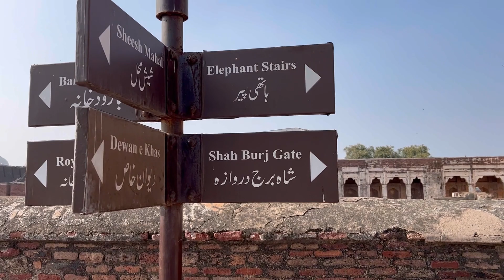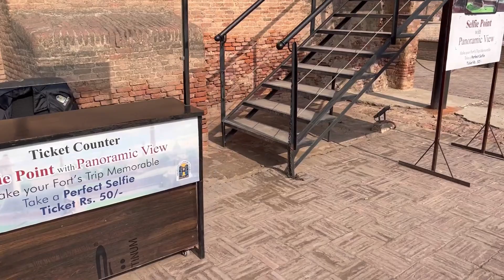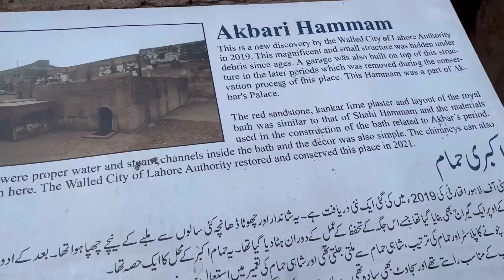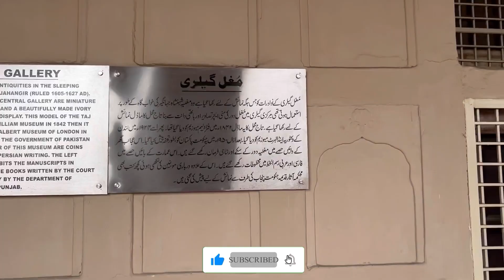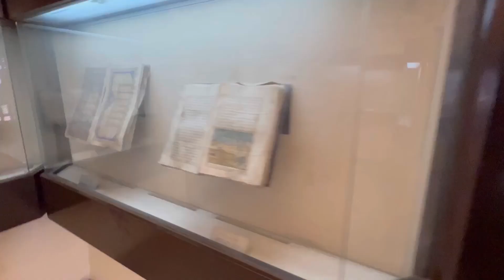Mughal Architecture | vlog | Shahi Qila (part 2)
The Mughals' architecture defines its own tale of excellency and supremacy. These buildings standout in the world.

Shahi Qila part 2